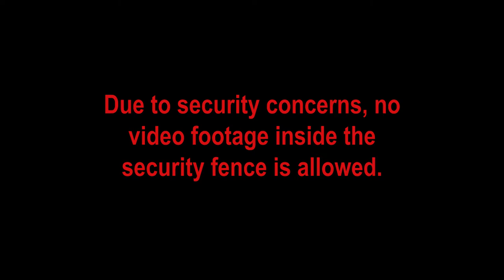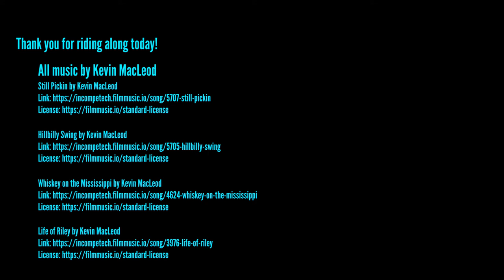Driving I-10 between Phoenix and Marana...hold on tight!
Another truck driving vlog, from a jet fuel delivery to the Pinal Air Park in Marana, AZ. The trip was back in the first part of July, 2021.

This video has been color corrected, music added, and the length extended.